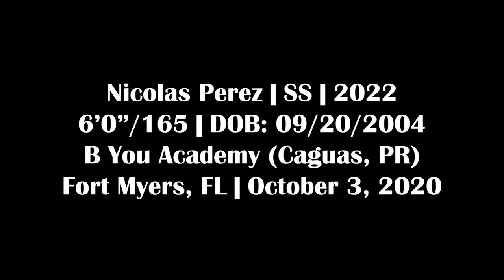Nicolas Perez - SS, B You Academy (PR) - 10/3/20